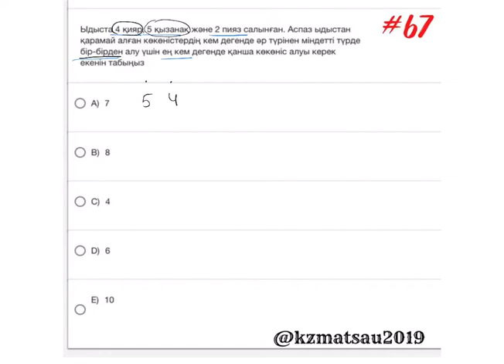Тестцентр #67 | ҰБТ 2020 | Математикалық Сауаттылық